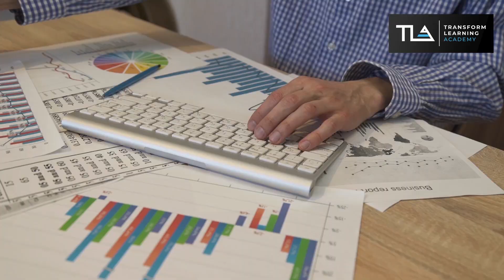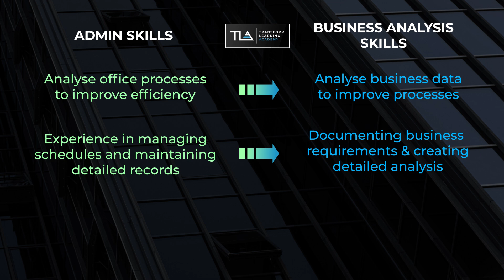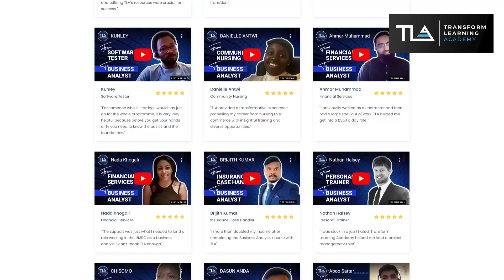Business Analyst Course UK | Move from Administrative Assistant to Business Analyst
Business analysts

Do you feel stuck in your current administrative assistant role, while being constantly buried under a pile of repetitive tasks? Do you want to be in a role, where you have more strategic responsibilities, a higher level of decision-making, or the opportunity to make a greater impact on your company? If yes, it might be time to consider a change in career in the UK.